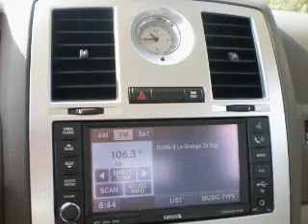2008 Chrysler 300 - Warner Robins GA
Year: 2008
Make: Chrysler
Model: 300
Trim: Limited
Engine: 3.5 liter 6 cylinder 24 valve
Transmission: 4-Speed Automatic
Color: White
Mileage: 21798
Address:
741 Russell Parkway